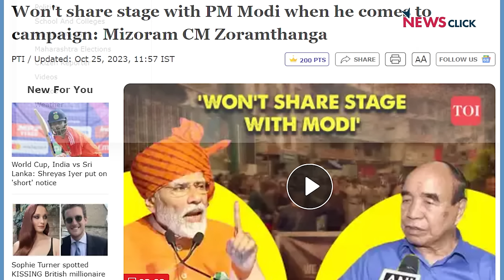चुनाव चक्र: EXIT POLL से अलग क्या है ज़मीन की हक़ीक़त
पांच में से चार राज्यों मध्य प्रदेश, राजस्थान, छत्तीसगढ़ और तेलंगाना के रिजल्ट रविवार, 3 दिसंबर को आ जाएंगे पांचवें राज्य मिज़ोरम में 4 दिसंबर को मतगणना होगी। इस बीच तमाम न्यूज़ चैनलों के EXIT POLL आ चुके हैं लेकिन असल में ज़मीनी हक़ीक़त क्या है, जनता की राय क्या है। इसे हमने जानने की कोशिश की इन चुनावी राज्यों का दौरा करने वाली हमारी वरिष्ठ सहयोगी भाषा सिंह से। जिन्होंने अपने कार्यक्रम Election Pulse में मतदाताओं के बीच जाकर उनकी नब्ज़ टोटीली।